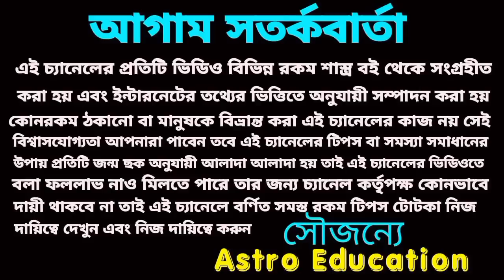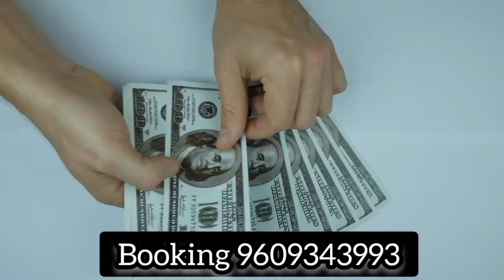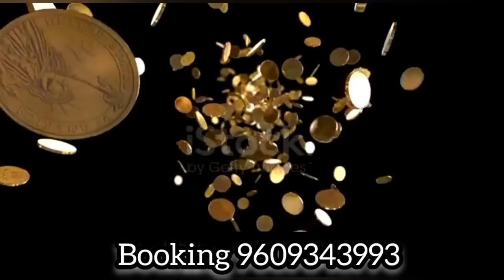25 May ভোর 5:10 মিনিটে 4টি রাশির কপাল খুলবে!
25 May ভোর 5:10 মিনিটে 4টি রাশির কপাল খুলবে!